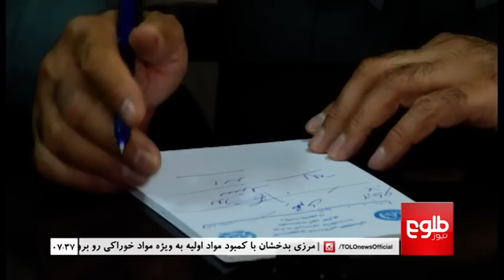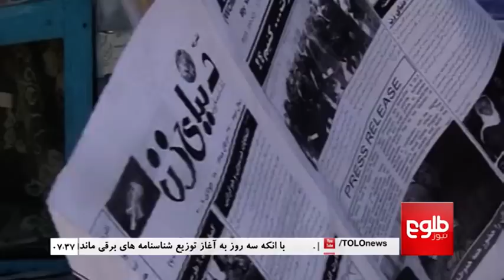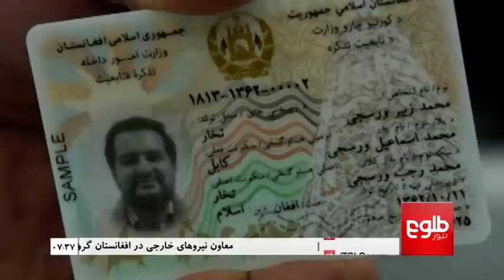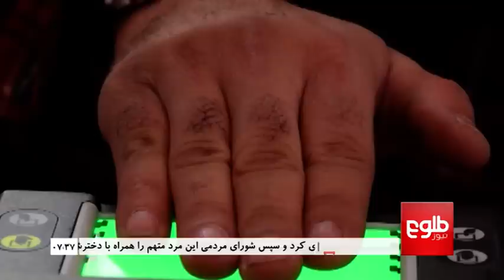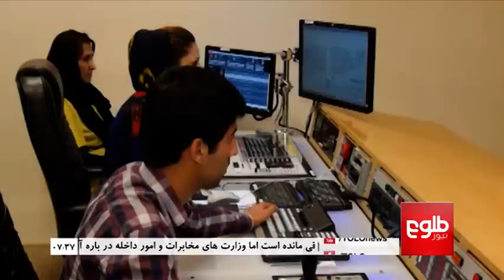LEMAR News 15 August 2015 /۲۴ د لمر خبرونه ۱۳۹۴ د زمري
Operation "Iron Triangle" Demonstrates ANDSF Capability: RS, Outlooks on Pakistan Delegation Bleak, Calls for Leveraging International Community Continue, Afghanistan Defeats Pakistan to Win Snooker Doubles Championship

په افغانستان کې د بهرنیو ځواکونو مرستیال د دولتي ځواکونو له کړنو ستاینه وکړه, پاکستان ته د افغاني پلاوي د وروستي سفر د پایلو په اړه د ښاریانو شک, افغانستان د سنوکر د دوه کسییزه سیالیو د اتلولۍ لقب خپل کړ